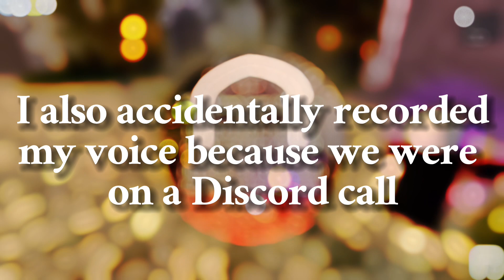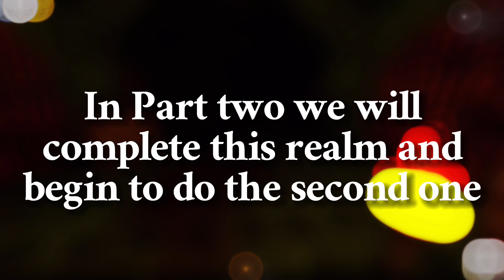Part One | Realm of the 9 Portals ft. @avaxzs3273 | Walkthrough | Roblox Myths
°˖✧˚ʚ Open me! ɞ˚✧˖°

I hope you enjoyed the video! Me and my friend Ava play Realm of the 9 Portals! I really enjoyed playing this so far. It’s very scary and thrilling!

‧˚₊•┈┈┈┈୨୧┈┈┈┈•‧₊˚⊹

｡ﾟﾟ･｡･ﾟﾟ｡
ﾟ。𝓛𝓲𝓽𝓮𝓻𝓪𝓵𝓵𝔂𝓒𝓱𝓪𝓻𝓵𝓸𝓽𝓽𝓮
　ﾟ･｡･